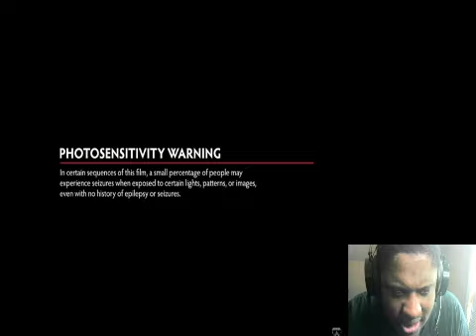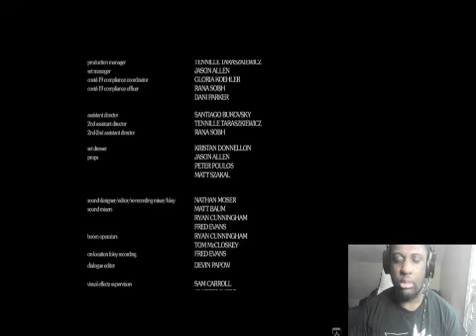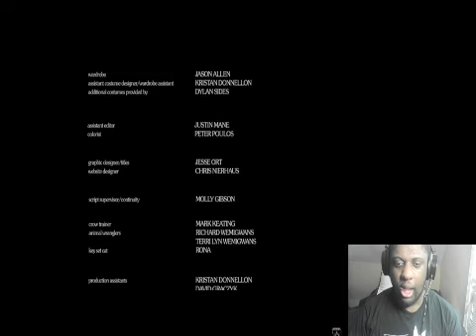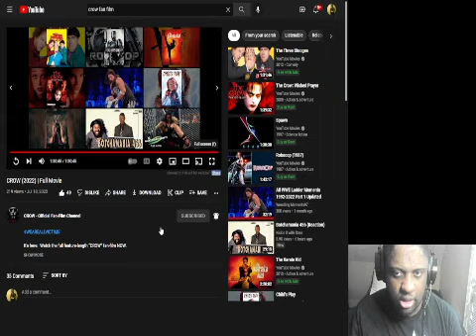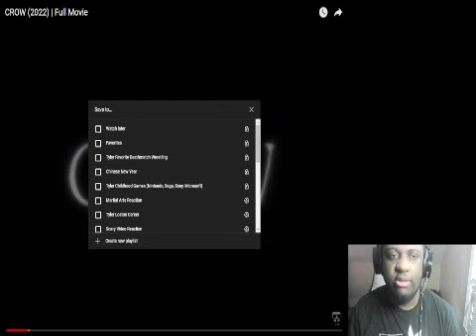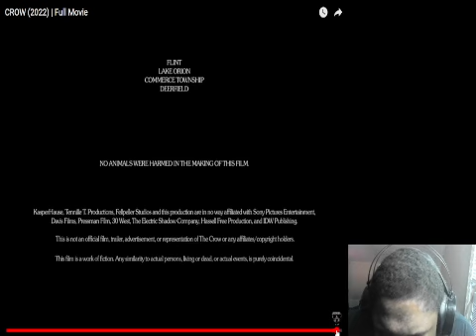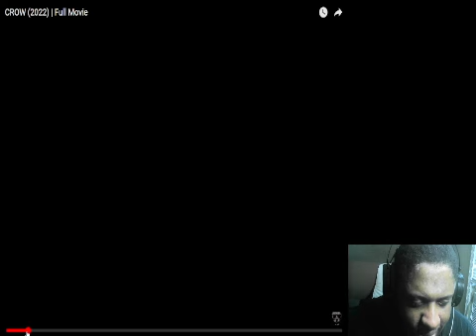Crow (2022) Full Movie Reaction